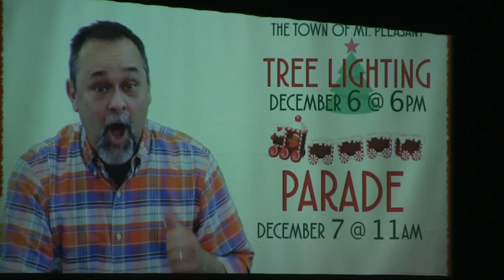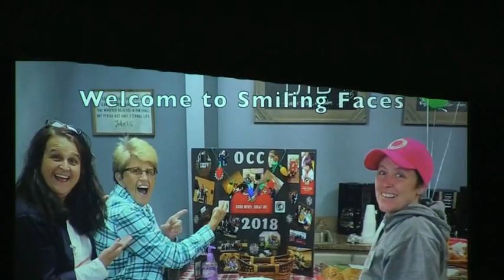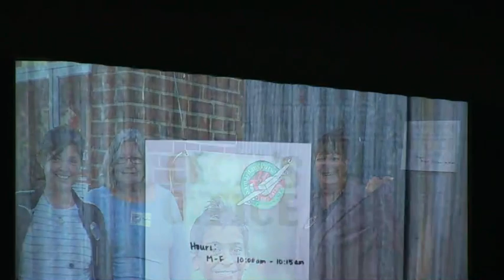Sunday 12/01/2019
Sunday Serverice